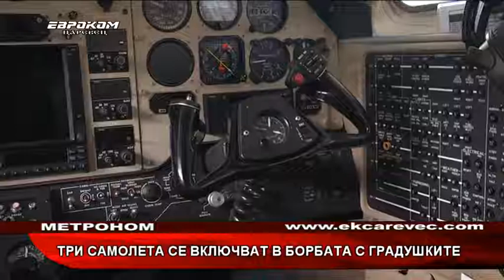Три самолета се включват в борбата с градушките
Три самолета за противоградова защита представиха на летището край Горна Оряховица. Пилотният проект е на Министерството на земеделието и храните. Стойността му е 5 милиона лева. Проектът ще се реализира по време на активния сезон, който е до към 1-ви октомври. След това предстои анализ на ефективността.
В рамките на проекта с ракетен способ ще бъдат обхванати незащитени земеделски територии в Централна и Североизточна България, които са с площ от над 30 милиона декара.

инж. Ваньо Славеев, изпълнителен директор на Изпълнителната агенция за борба с градушките
“Самолетният способ за нас е предизвикателство, да убедим земеделците, че способът е ефективен и надежден, ако желаят да има защита. Самолетният способ на тази територия е по-евтин, отколкото заплатите на агенцията. Оставете ракетите и издръжката.”

При ракетите срещу градоносните облаци се използва сребърен йодит. Летателните машини ще бъдат пилотирани от аржентински и български пилоти. Самолетът лети на около 10 хиляди фута и се около 240 километра в час и се обработва специална зона, която е дадена от радаристите, заяви аржентинският пилот Андрес Кастилио, който обучава български летци.

Андрес Кастилио
“ Работим двама пилоти и третия човек помага за включването на палките. Дозата, която ще се включи в дадения облак зависи от командата на радаристите. В момента имаме два готови самолета, които чакат само да се даде заповед за излитане.”

Самолетите летят в основата на облака. Към момента засяват до 3 км и 20 метра височина във възходящите потоци на облаците, които подхранват основния, мощния облак.

Цветелина Димитрова, гл. директор в Изпълнителна агенция за борба с градушките
„Тенденцията е да започнем да засяваме и във върха на облака, така че да може по-мощните облаци да бъдат обработени и от горната част на облаците, т.нар. подхранващи облаци.“

Изпълнителният директор на Изпълнителната агенция за борба с градушките инж. Ваньо Славеев коментира още, че всеки ден през тази седмица има потенциална опасност от градушки, но това се установява при наблюдение с радари.